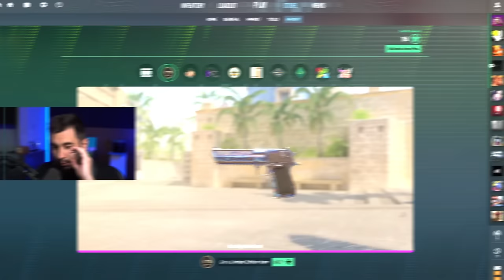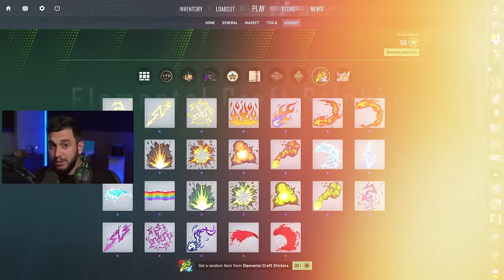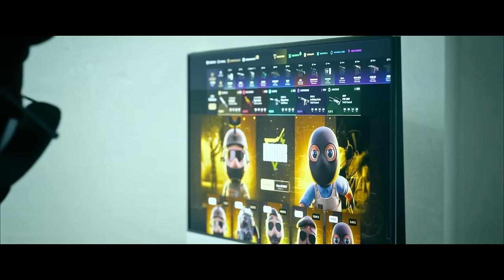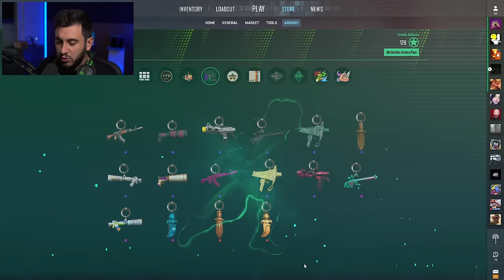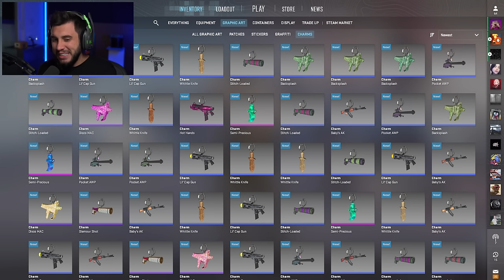ABRI 150 ESTRELAS e Peguei os MELHORES CHAVEIROS do CS2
Abrindo Chaveiros do CS2